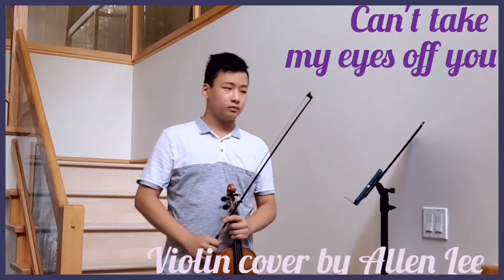Keys for Seniors Remote August Concert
Concert List:

1. My Way by Kevin Cho on the violin
2. Permission To Dance by Victor Gyubin Lee on the clarinet
3. Summer by Anthony Wang on the piano
4. Can't Take My Eyes Off You by Allen Lee on the violin
5. Merry Go Round of Life by Keaton Chan on the cello and Cathy Xiong on the piano